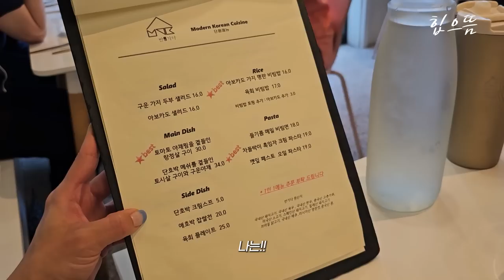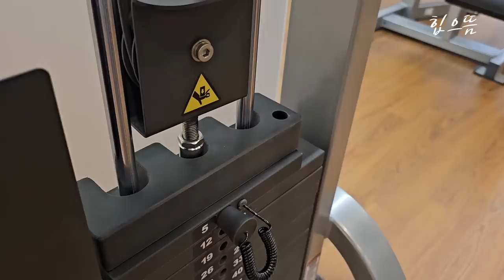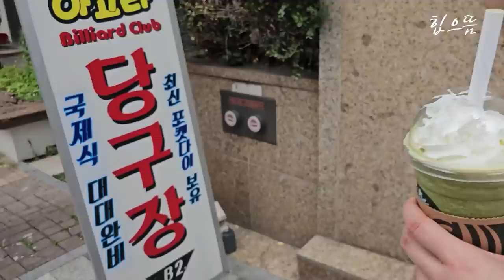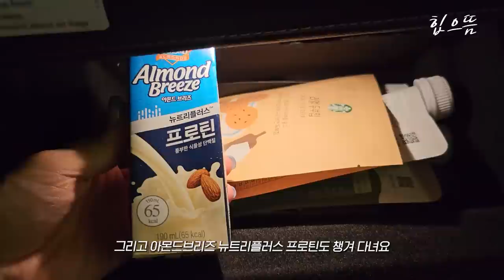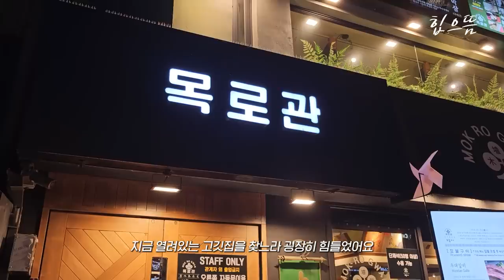[ENG] Vlog) 운동에 미친 여자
버금이들❤ 오늘 브이로그 재밌게 봤나요?

영상에서도 소개했듯 아몬드브리즈는 100% 캘리포니아산 프리미엄 아몬드로 만들어 운동전후에 간편하게 식물성단백질을 채울 수 있는 아주 나이스한 제품이에요👍🏻👍🏻

다양한 온라인몰과 대형마트, 편의점에서도 구매할 수 있어서 편리하기까지 해요🤭

버금이들도 오운완 하고 꼭꼭!! 단백질 채웠으면 하는 마음에 이번 이벤트를 준비해보았는데요🤍

버금이들이 💪🏻요즘 빠져있는 운동💪🏻을 댓글로 달아주세요.
추첨을 통해 총 5분께 ‘아몬드브리즈 뉴트리플러스 프로틴 190ml 24팩’을 쏩니다!!!

[심으뜸 X 아몬드브리즈 이벤트]
📌참여 기간
7/14(금) ~ 7월 21일(금)

📌당첨자 발표
7/24(월) / 영상 내 대댓글 발표

* 본 영상은 '아몬드브리즈와 함께하는 건강 관리법' 광고를 포함하고 있습니다.